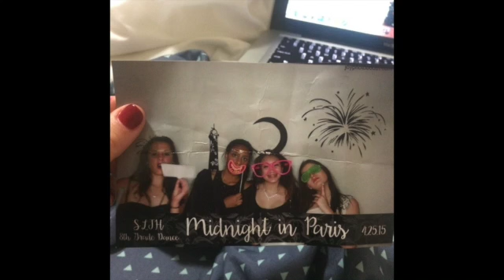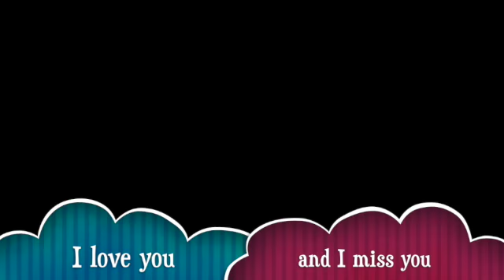Luana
Happy birthday from 8,698km away